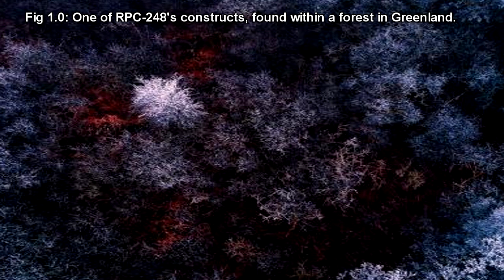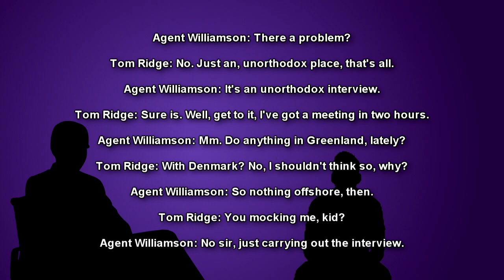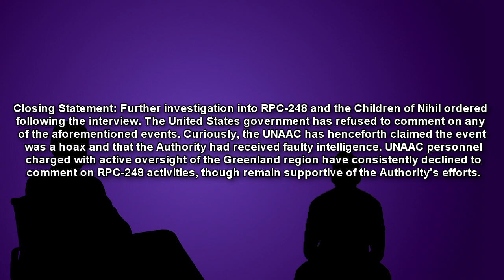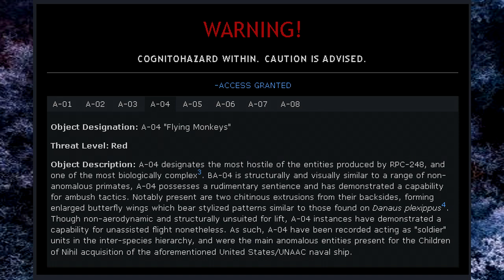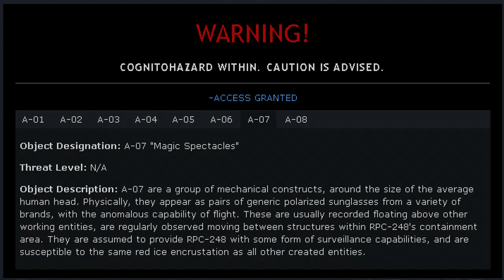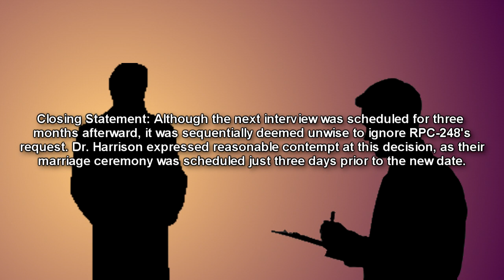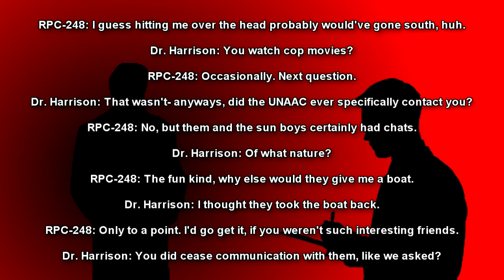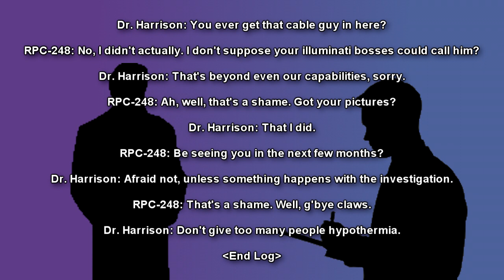RPC-248 He's Mister Red Christmas - The David Bowie Doppelganger and His Anomalous Kingdom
This RPC Authority reading video is about RPC 248 "He's Mister Red Christmas", where an anomalous David Bowie look a like owns a micronations with his constructs, which are also anomalous! RPC-248 denotes an anomalous entity capable of creating other anomalies, through an unknown manner involving cold temperatures. RPC-248 has never been recorded alone, and has only been observed while accompanied several of its anomalous creations, usually within a structure it has constructed. Physically, RPC-248 appears to be a partially non-anomalous humanoid male, with the exception of a semi-mechanical extrusion from its torso. This mechanical extrusion has, on occasion, produced a multitude of biomechanical limbs not dissimilar to those of arachnids. These have been used as simple dextrous instruments by RPC-248, though could no doubt be used as defensive weapons should the occasion arise. RPC-248's apparent preference for long and flowing robe-like clothing has made direct observation of the rest of the entity's bodily structure or anatomy difficult. The entity is believed to be capable of partially altering its own facial features at will, as it currently bears a striking resemblance to the deceased British singer-songwriter David Bowie. RPC-248 has shown great admiration for Bowie during an interview, assumedly causing this choice in appearance.

Table of Contents:
00:00 Introduction
01:43 Description
04:42 Interview with Thomas Ridge
08:00 RPC-248 Anomalous Entity Catalog
15:42 RPC-248 Interview 01
19:19 RPC-248 Interview 02
24:30 RPC-248 Interview 03

Written by: moist bread